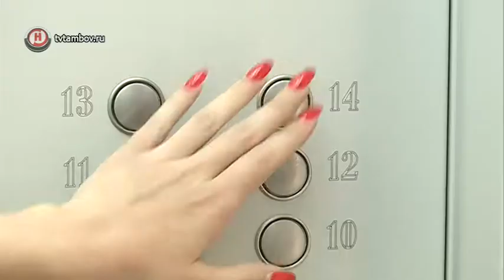Спустя два года в новостройке на Агапкина запустили лифт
Больше двух лет в одной из тамбовских новостроек не работал лифт, а территория вокруг не была благоустроена. Все это недоработки застройщика, который сегодня на грани банкротства, он заморозил работы и оставил жителей наедине с проблемами. Теперь, по решению губернатора, разбираться в сложной ситуации приходится уже другой компании.